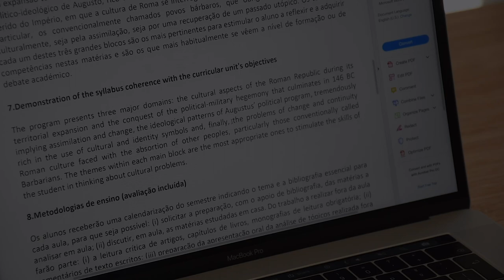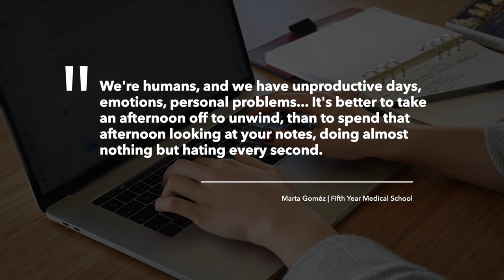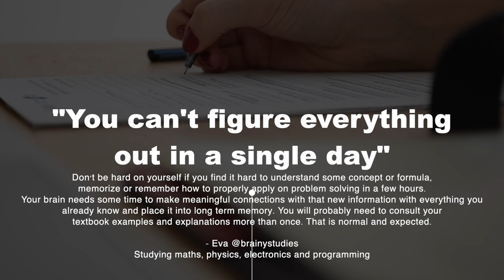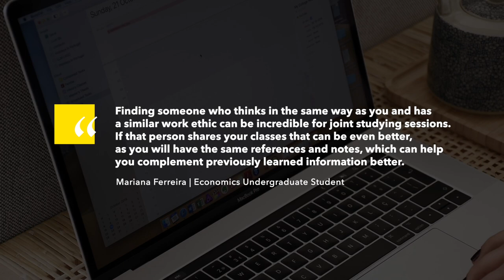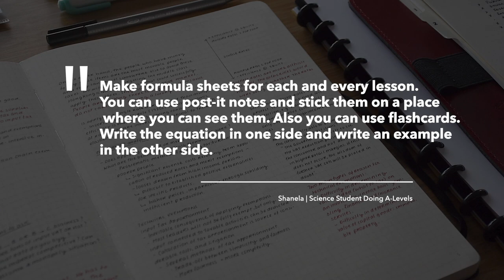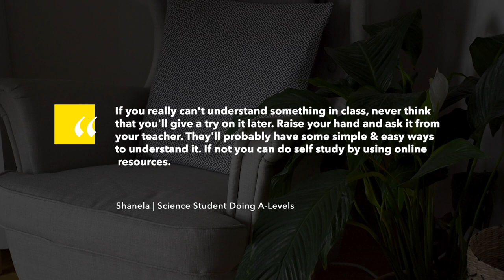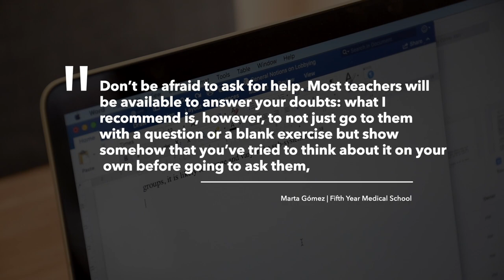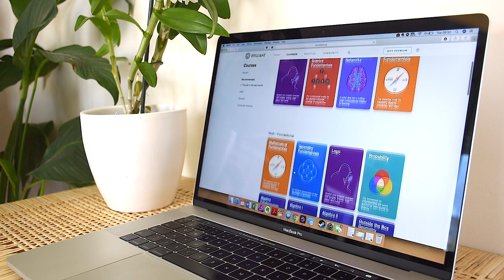15 study tips for science students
Hello everyone! In this video, I want to talk about 15 study tips for math and science students. These math study tips were created by math and science college students that have learned from experience how to use their skills to improve their knowledge on math and ace those tests.

0:58 Mindset
1:34 Balanced Lifestyle
2:41 The Snowball Effect
3:02 Being Confused is Normal
3:31 It's all about the journey
4:00 Using a "Dictionary"
4:26 How to Use Outlines
4:59 Study Buddies
5:22 Listing Hard Problems
6:07 Preparing Ahead
7:03 Don't be afraid to ask questions
7:30 Search for Online resources
8:27 Consistency is key
8:40 Lab & Practical Classes
9:06 Don't ignore your doubts & issues

How to get better at math